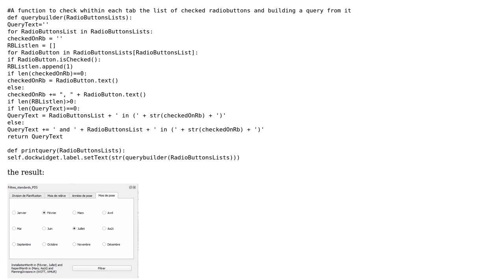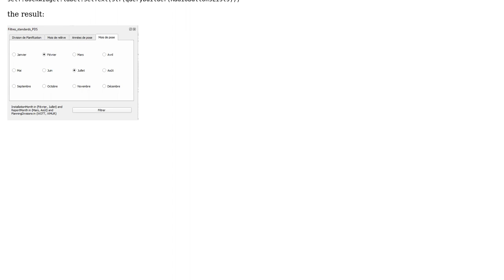GIS: Listing active radio buttons within tab widget or layout?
With thanks & praise to God, and with thanks to the many people who have made this project possible! | Content (except music & images) licensed under CC BY-SA | Music | Images & others | With thanks to user PolyGeo user Nathan Leenaerts user Kadir Sahbaz and the Stack Exchange Network Trademarks are property of their respective owners. You are responsible for your own actions.